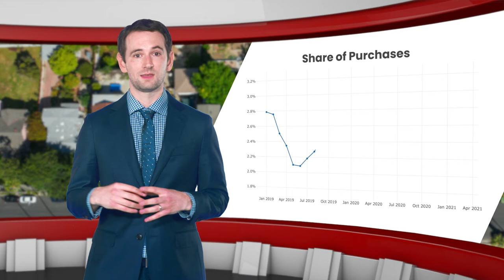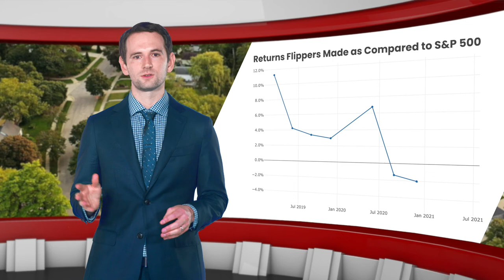Business is Good, Not Great for House Flippers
CoreLogic economist Thom Malone explores house flipping trends in the real estate market in the past year.